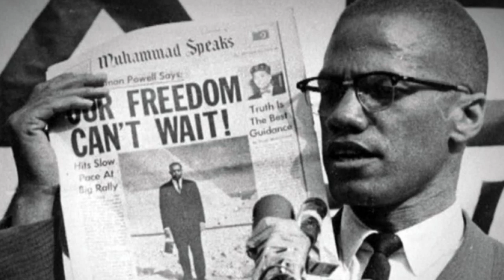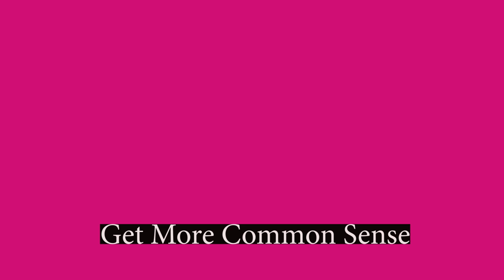Felipe Luciano Former Chairman of the Young Lords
Two time Emmy award winning journalist and poet Felipe Luciano is considered one of the top 8 Afro-Latinos who have made huge contributions to the history of the United States. In this interview, he describes how he became involved with the Young Lords Party.

Through student activism on campus, Felipe Luciano co-founded the Young Lords Organization New York Branch – a Puerto Rican activist group that started in Chicago with the same missions as the Black Panther Party. Shortly after starting the New York chapter, Felipe was elected as their chairman. He was also a member of the Original Last Poets.

Purchase the book, Palante: Young Lords Party

Thank you for checking out the Lydia Nicole Show! 😀🙏 Where we give you all the tips, tricks, and uplifting messages to make sure your acting, directing, writing, producing, comedy, music, or creative career is a success!

Do you want the latest acting career advice or life lesson? New videos post weekly!

entertainment career ~ comedy career ~ entertainment career advice ~ creative career

Equipment Used in this Production:
CAMERAS
BATTERIES
Nikon 27126 EN-EL 14A Rechargeable Li-Ion Battery
Nikon MH-24 Quick Charger Battery
TRIPODS
AUDIO
LIGHTING
MISC.
SanDisk 128GB Extreme Pro SD Card
Elvid 9-Section Acrylic Dry Erase Production Slate
Altura Photo DSLR Camera Backpack
Rowenta Master 360 Garment and Fabric Steamer